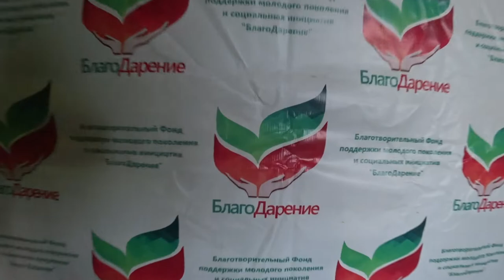Благодарение 2019 03 16 Бавлы ледовый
Благодарение Бавлы Ледовый турнир